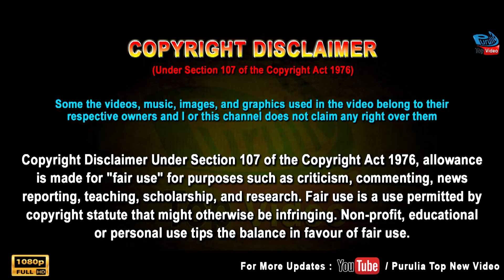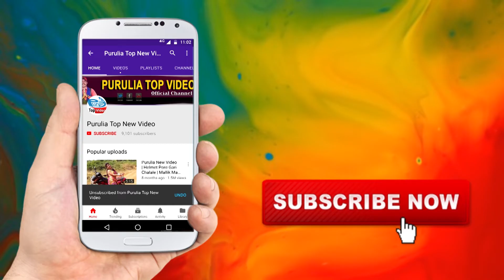Pal Pal Dil ke Paas | পল পল দিল কে পাস | Film Blackmail | Cover by Avijit Das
Presenting Pal Pal Dil Ke Paas SONG from Blackmail movie. The song sung by KISHORE KUMAR.

Credit - VidZone
On behalf of: CM MUSIC
Cover Singer - Avijit Das
Song - Pal Pal Dil ke Paas
Film - Blackmail (1973)